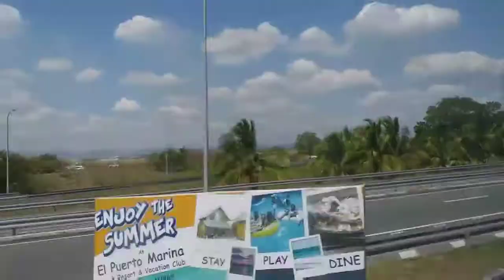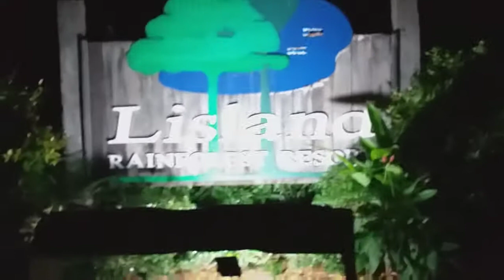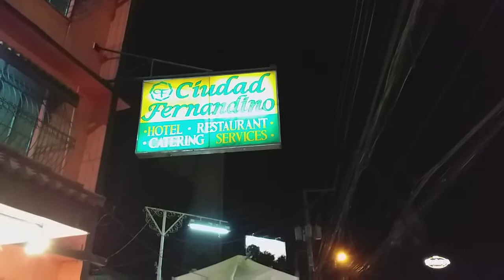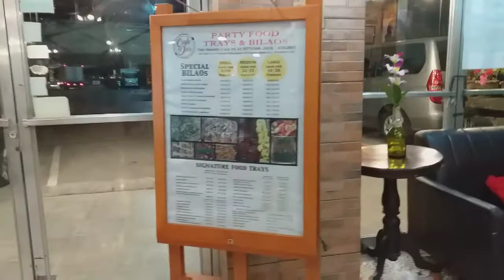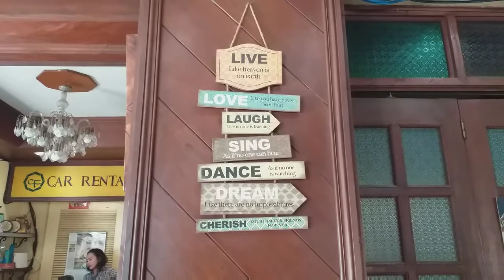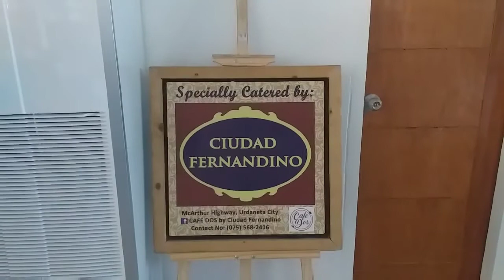AFFORDABLE STAYCATION in Urdaneta Pangasinan